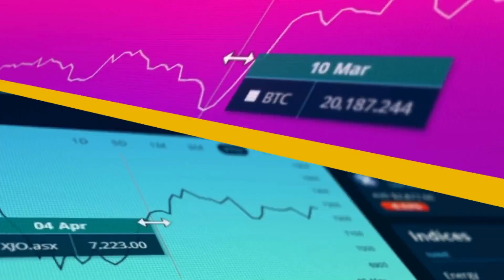ASX VIDEO (20 August): Baby Bunting tiny profit and Sims reports loss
Baby Bunting reports tiny profit. More on this in a moment. Thanks for joining me for the Graffer Morning Market Update. Checking in first on the ASX. The ASX opened higher with materials leading gains, to the big stories of the day. Baby Bunting has posted a tiny 1.7 million statutory full-year profit. The baby store's profit fell 83% from a year ago. Metal recycler Sims has swung to a net loss of 58 million in full year 24. The company blamed challenging conditions in the global scrap market and Ansell reported a 49% slump in profit. See what's hot before everyone else with Graffer.